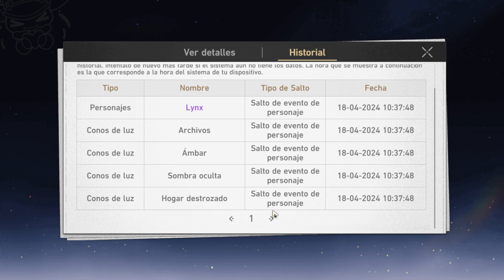Honkai Star Rail - Tiraditas por Robin (sin micro)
En este vídeo hacemos las tiraditas por Robin.
Nada más  que añadir D: